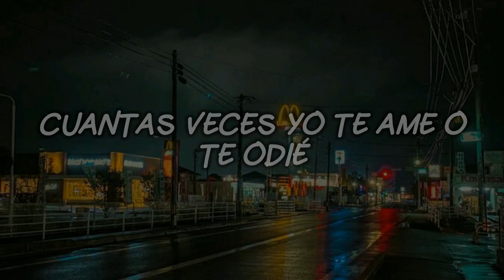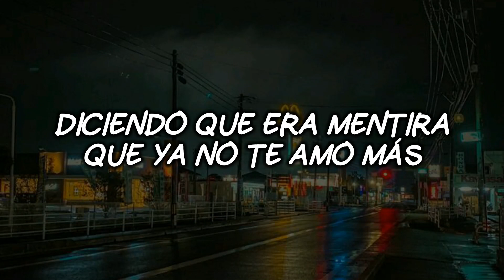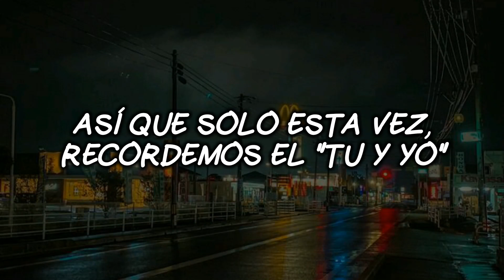Quedate💔 Alex Ponce & Thyago (Video lyrics)